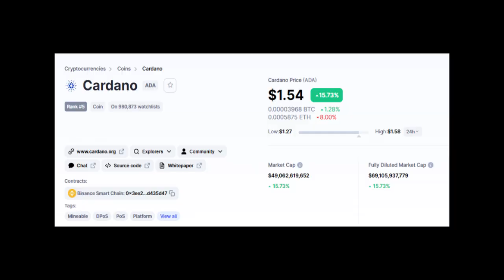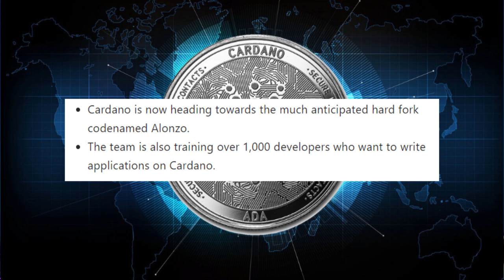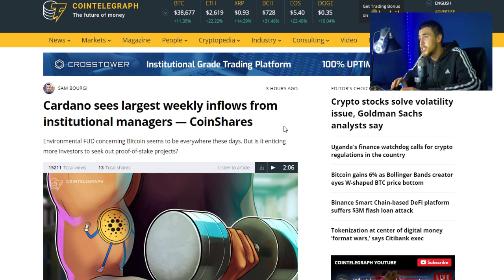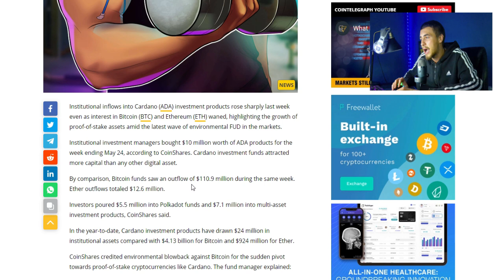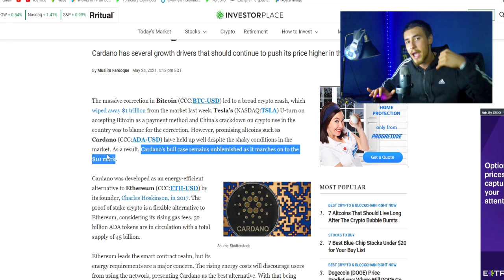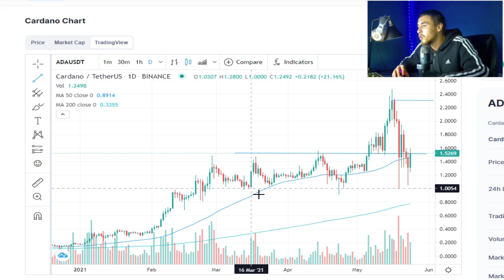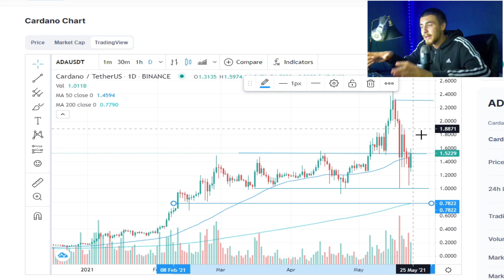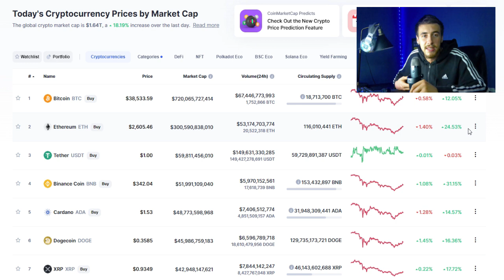Cardano is a BUY! 🚀🤑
Cardano is a buy and im going to be going over what is going on with cardano and what cardano is and why i think its a strong buy right now even with some analyst saying cardano is on its track to being worth $10 per coin! I think that is very possible and may even go much much higher than that in the long term! We are looking at the recent news as well as the technical analysis & Why Cardano is so much different than other crypto currencies!

Get $5 in whatever stock you want!